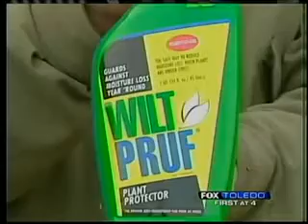Insuring beautiful blooms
If you have some spring flowers in your garden, there is a way to preserve some of that beauty before the flowers actually bloom. Mike O'Rourke The Garden Guy has a product that will coat flowers and insure beautiful blooms in the spring.